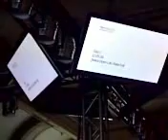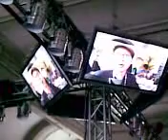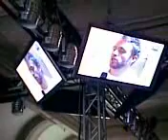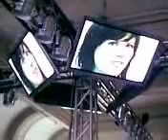Nokia OpenLab 2008, Helsinki Finland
images and scenes from OpenLab